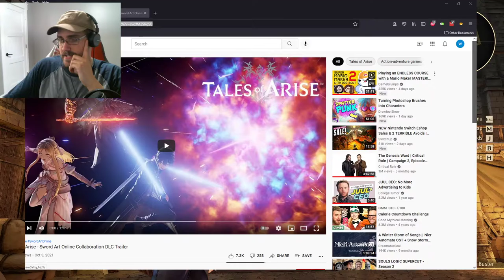Tales Hooters and Booters Ep. 3b | Tales of Arise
S̲o̲c̲i̲a̲l̲s̲